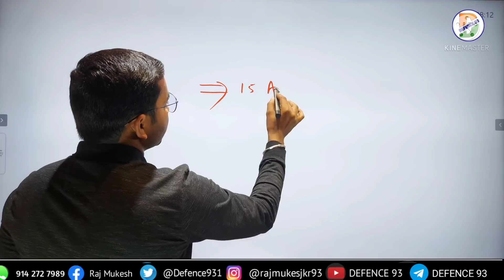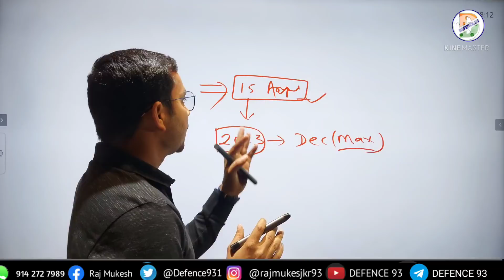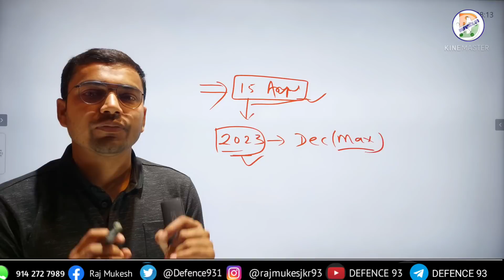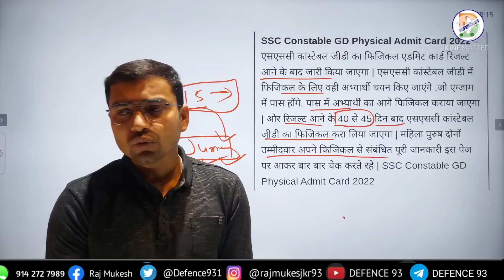Ssc Gd 2021 Physical date and Result By-Mukesh Sir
Enroll Code Unacadmey :- DEFENCE93

Hello friends
Jai Hind

Ssc Gd 2021 answerkey, result, physical date full  information   || watch my video and collect full information.